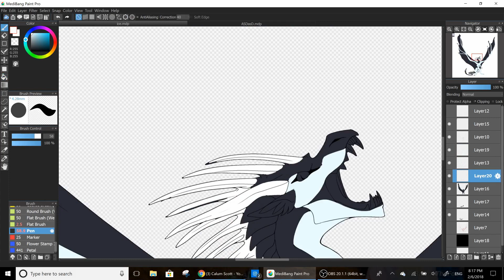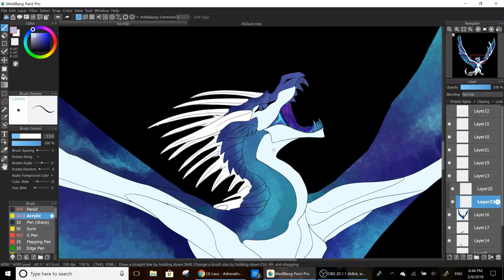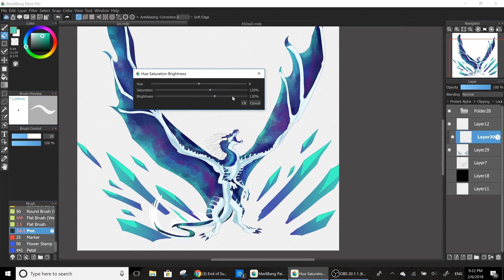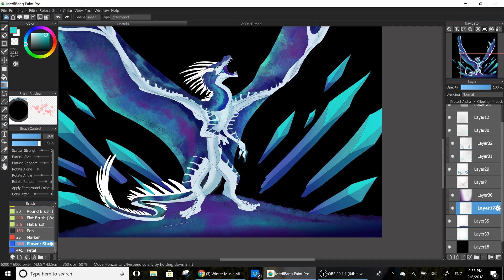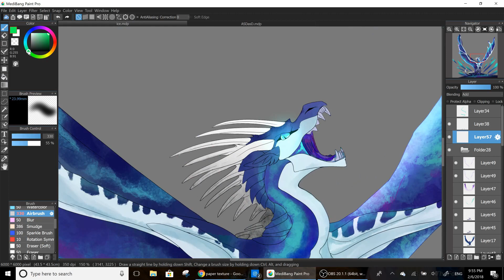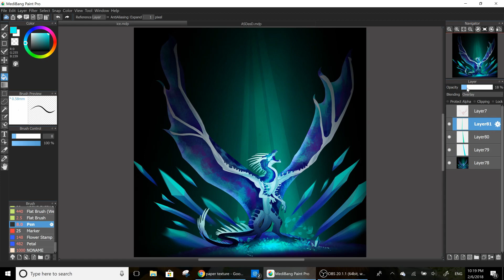|| UNDERNEATH || Speedpaint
I’m back again with another speedpaint! This was an art trade with someone of WOF Amino!
I apologize for the crappy editing; i did the editing at midnight in a rush haha-
(I hit a roadblock with my MAP part; still working through it though!)

If you'd like to see the full piece and my Instagram

Materials/Programs:
I use MediBang Paint Pro, a free drawing program for computers, and I draw with my computer's stylus!